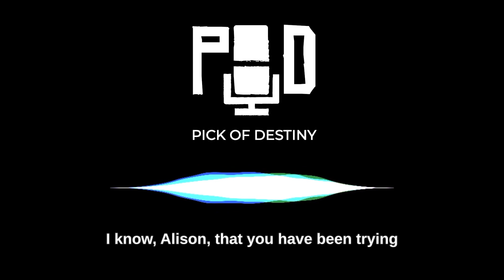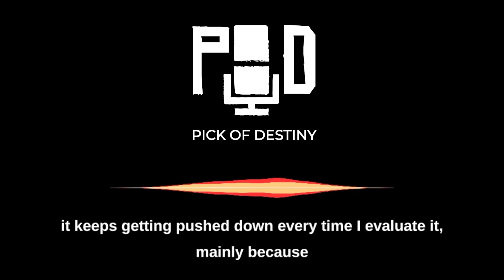Why podcasts will dominate B2B marketing in the next decade?| 2023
The following podcast is a piece that caters to the B2B marketers of the industry. There is an emerging trend of Podcasts being used by companies to drive internal messages through the platform of podcasts. Industry experts analyze why the trend will dominate in the next decade and how companies can take advantage of podcasts as a content generation machine in the future. This podcast can help influence marketers into using podcasts as one of the tools for marketing in the next decade.